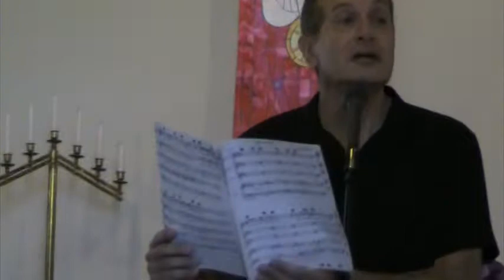"One Voice"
Dr. Lajos Zeke, Sandy Cencebaugh, and Pastor Jack Branford sing "One Voice" by Ruth Moody.